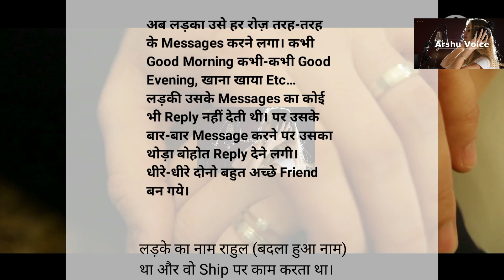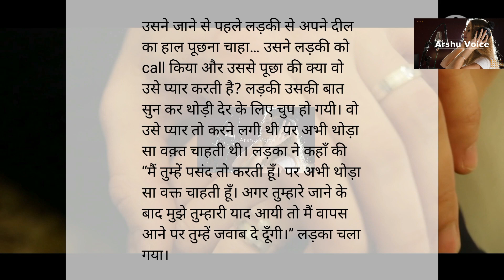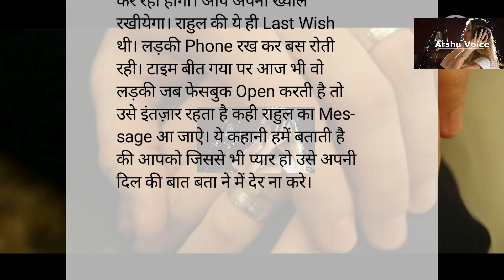वेडियो आपको रुला देगा / lessonable story / emotional vedio / sad stories